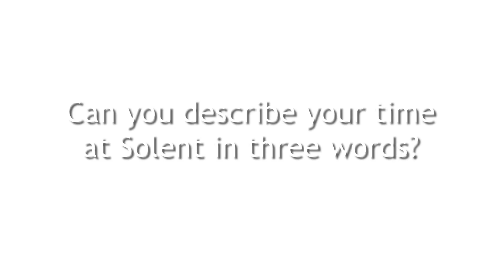Sport Journalism Student at Solent University